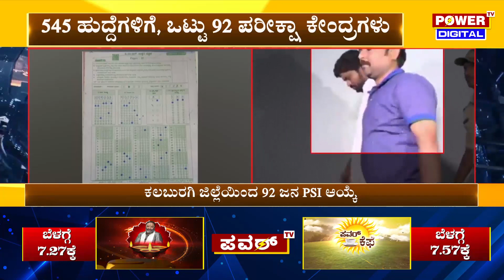ಕಲಬುರಗಿ ಜಿಲ್ಲೆಯಲ್ಲೇ ಒಟ್ಟು 92 ಜನ PSI ಹುದ್ದೆಗೆ ಆಯ್ಕೆ | PSI Scam | Power TV News